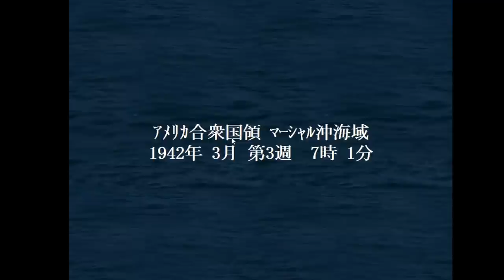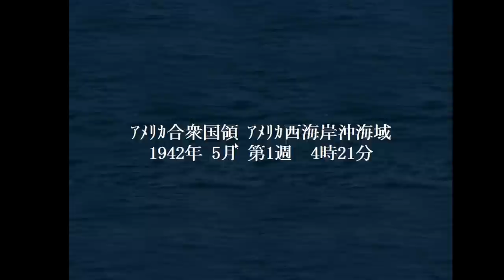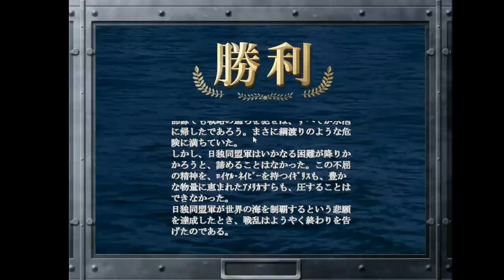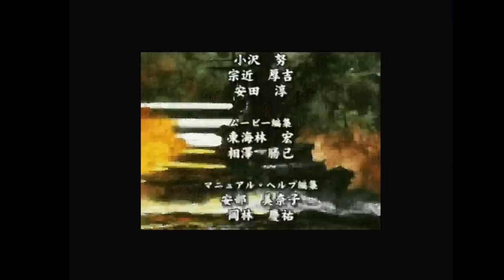▼最終回 [ 提督の決断4 PK ドイツプレイ実況 ] ドイツ興亡記 第19話 「1000機が飛び交う大航空決戦」 アメリカ本土攻撃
今回が最終回となります。長らくお付き合いいただきありがとうございました。
前回設計、量産化を行ったエンジェル型の航空機を新型の空母（船の名前を入れたいのですが、変なところで検索にひっかかりそうなので。。。笑）に載せてアメリカ軍本土へ攻撃をしかけていきます。
高性能機同士のドックファイトにも負けることもなく、爆撃機は500kgのロケット弾を、攻撃機は追尾魚雷をアメリカ軍艦隊に放ち、これを次々に撃破してきます。
最後の功労艦の中に戦線に投入したばかりの新型空母が上位を占めているあたりからも、新型の空母とその艦載機の威力が絶大であったことがわかると思います。
今後の提督の決断は「空母禁止」縛り、大鑑巨砲主義プレイを行う予定ですので、その際にはまたアドバイスなどいただけますと幸いです。